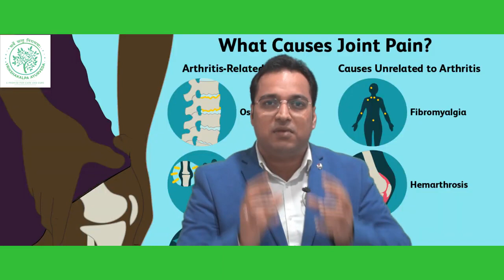Can you live a happily life with Arthritis | Dr. Amit Verma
This video is a part of our Arthritis Awareness initiative, where we try to spread awareness about Arthritis and its effect on our daily lives. Arthritis is a disease that is becoming increasingly common and limits the quality of life of millions of people worldwide. Arthritis does not just affect the elderly, but also the young and middle aged. The pain and stiffness that are associated with Arthritis can be alleviated to a great extent by the Ayurveda practices. Eating right, staying active and doing yoga are a few of the ways that you can reduce the impact that arthritis has on your life.

Vrikshakalpa Ayurveda is a world-renowned healthcare service provider. We are pioneers in providing customized natural treatments for various chronic ailments. Our unique treatment concepts are based on the oldest (about 5000 years old) natural medical science (Ayurveda) known to mankind.